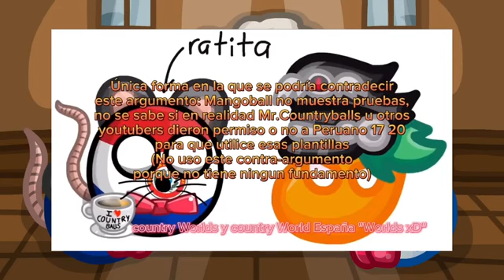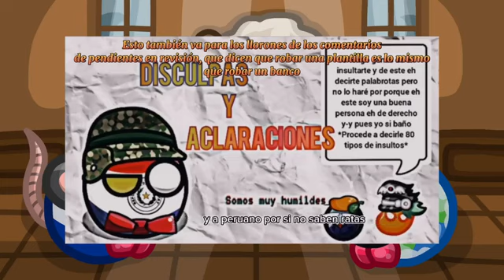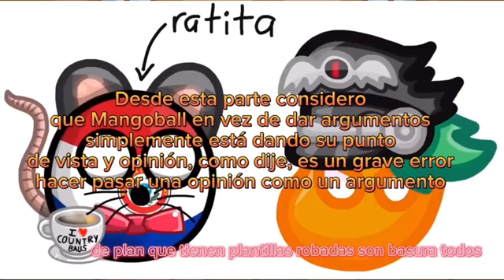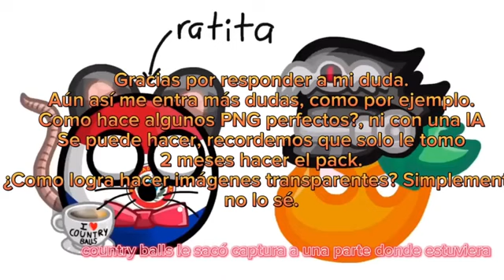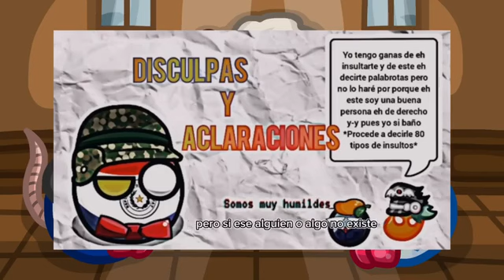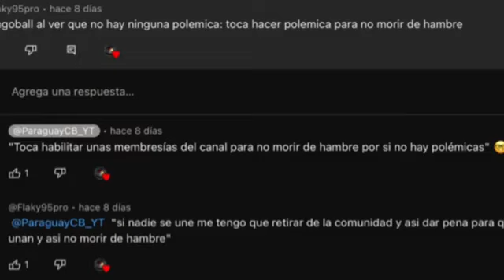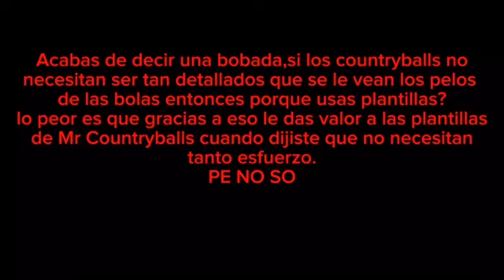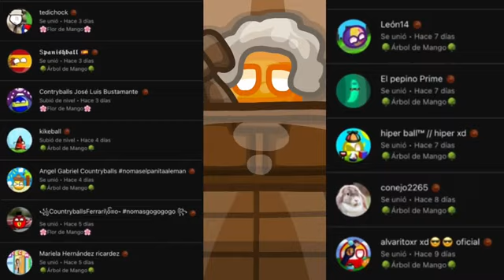Respuesta DIFINITIVA a Paraguay CB⚖️🧀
Este Es Un Video Eliminado del Canal Mango Ball ahora Conocido Como Mango Boxes📦 🍇🥥